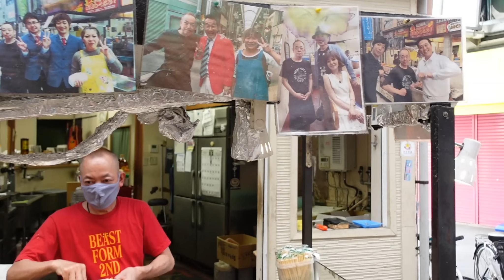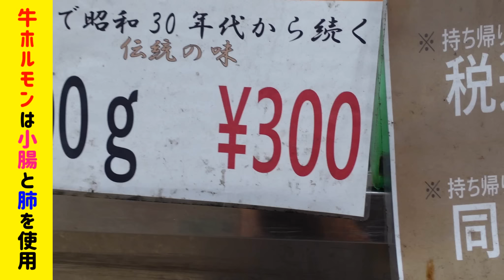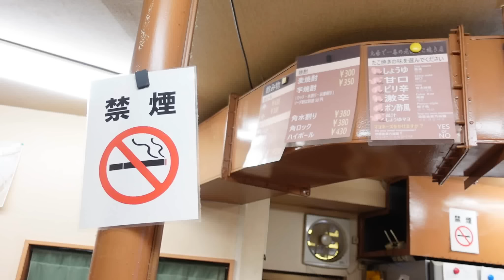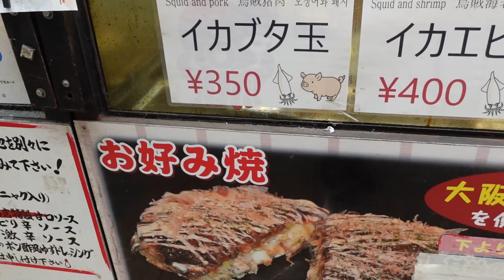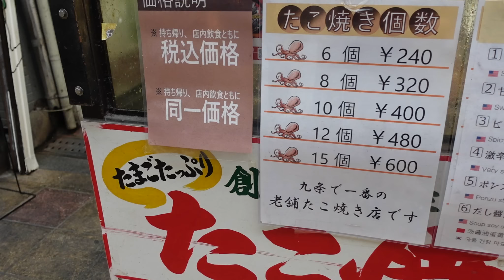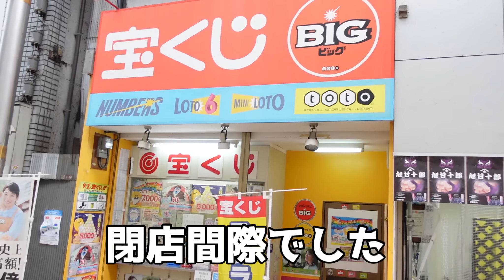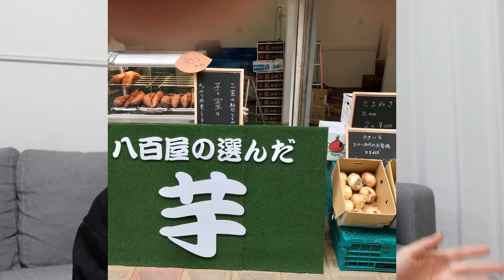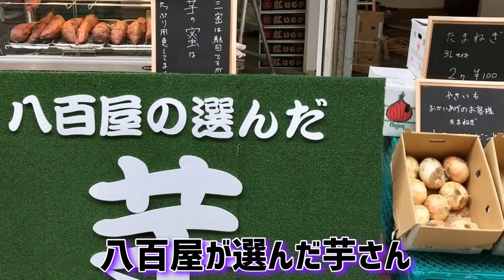66年愛され続ける牛ホルモンにはやはり秘密があった🍺【大阪 九条 今井商店 】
ホルモン・たこ焼き・お好み焼き全てを堪能できるお店が大阪 九条に‼️本日は「今井商店」さんに行ってきました😋
特に絶品の牛ホルモンはご飯もビールも進む最高の一品✨
是非みなさまも行ってみて下さい🤗

⭐️店舗情報
「今井商店 たこやき家」
大阪府大阪市西区九条2丁目7-12

👨 男性同士で入りやすい度→5（5が満点）
👦男性一人で入りやすい度→4（5が満点）
👩女性同士で入りやすい度→4（5が満点）
👧女性一人で入りやすい度→3（5が満点）

◉旨み溢れる四川麻婆豆腐❗️
レビューで誰もが日本一旨いと言う麻婆豆腐を食べてみた🍺【大阪 福島区 中国菜 オイル】

◉100%福島県産のそば粉を使用したこだわりの蕎麦❗️

レトロ自販機の聖地を食べ飲み尽くす【酒村ゆっけ、】【ラーメン、お茶漬け、ハンバーガー、カレー】